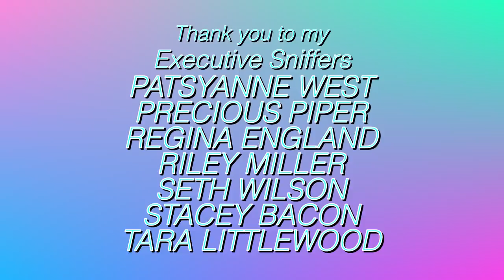6 WAYS TO TEACH YOUR PARROT TO TALK! | PARROT TALK (Merlin Subtitles) | MARLENE MC'COHEN